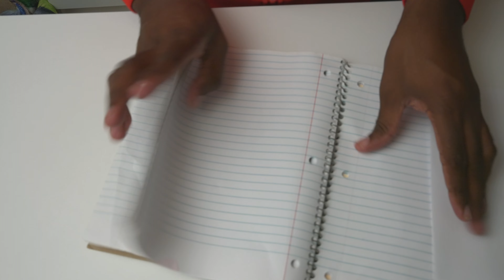PARIS CAUGHT Writing A LOVE Song For her CRUSH❤️ | Girl New Crush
CAUGHT Paris Writing A LOVE Song For HIS CRUSH?! * Diss Track*